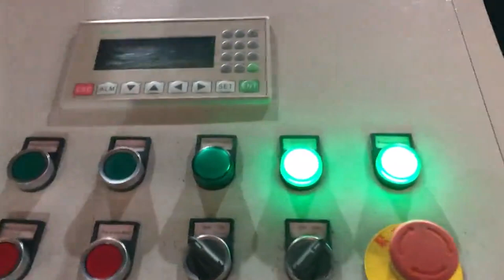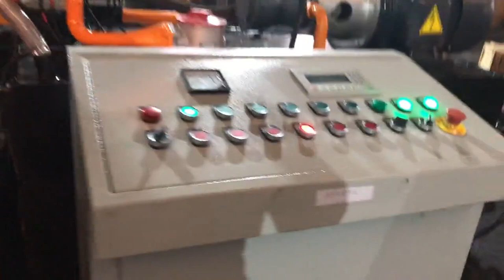Brazil vertical brass powder briquetting machine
TCM BALER Details of Brazil vertical brass powder briquetting machine, Brazil vertical aluminium powder briquetting machine, Brazil vertical steel powder briquetting machine,

TCMBALER is a professional Brazil vertical brass powder briquetting machine manufacturer and supplier in China for more than 20 years, and we can offer Brazil vertical brass powder briquetting machine for sale with a cheap wholsale factory price for our customers without any agent or dealers if you wanner buy our Brazil vertical brass powder briquetting machine.